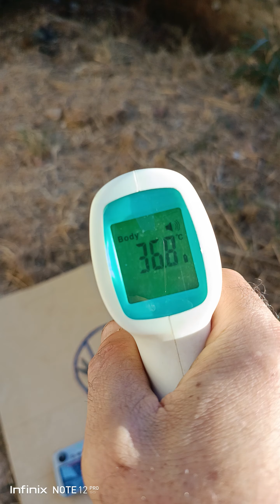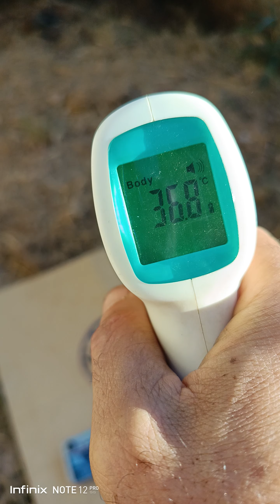DRONE DJI MINI 3 PRO temperatura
DRONE DJI MINI 3 PRO APÓS 9 KM IDA E VOLTA TEMPO QUENTE E DRONE FRIO APOS VOU, TEMPERATURA NORMAL MANUAL DIZ ATE 40 GRAUS